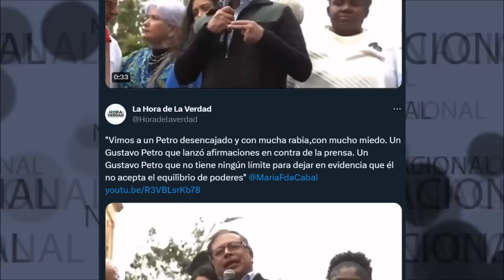GUSTAVO PETRO TIENE MUCHO MIEDO ⛔ Senadora Cabal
"Vimos a un Petro desencajado y con mucha rabia,con mucho miedo. Un Gustavo Petro que lanzó afirmaciones en contra de la prensa. Un Gustavo Petro que no tiene ningún límite para dejar en evidencia que él no acepta el equilibrio de poderes"
Senadora Maria Fernanda Cabal en La Hora de la Verdad